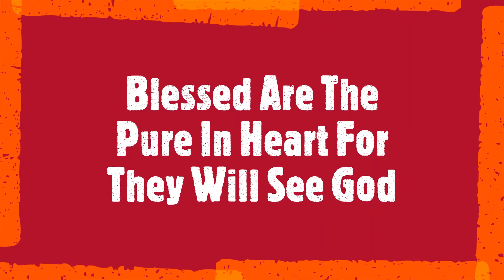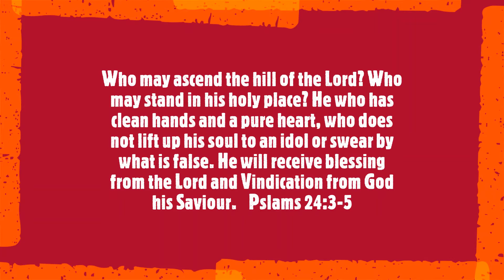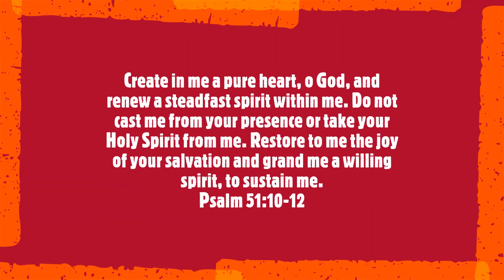Gracemead Youth Blessed Are The Pure In Heart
Session 6 - Gracemead Youth Series On The Beatitudes. Pastor Tim talks about Blessed Are The Pure In Heart For They Will See God. Why is it important to be Pure in Heart? How can we be Pure In Heart? How can we be like David and have a heart after God? Just some of the questions Pastor Tim unpacks this week.